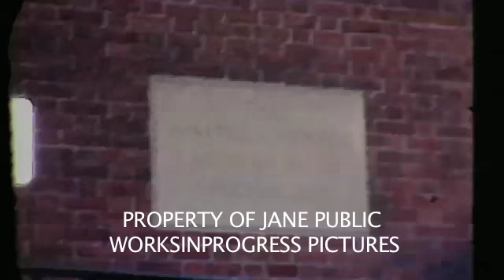WORK IN PROGRESS footage by Joey Huertas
"Bromley Project" film sample by avant-garde filmmaker Joey Huertas (aka Jane Public). Joey Huertas is the winner of the WILARD VAN DYKE AWARD FOR NONFICTION FILM.
This is a third sample of hand-processed footage #3.
This film is currently in post-production editorial stages.

A critic's review: This newest work by film artist Jane Public is a visceral exploration of the body as an emotional foreign archive of experience, trauma and place. Source material included imaginary life experiences, family politics and broken romantic relationships. The depiction of true love tortured by impossible abilities narrated in foreign language.